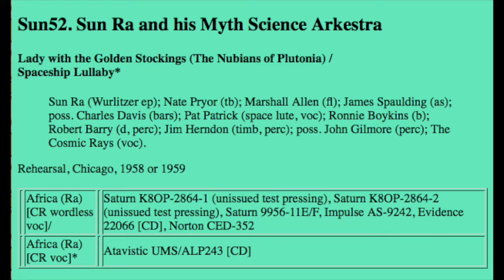AFRICA (VOCAL EDIT) - SUN RA AND HIS MYTH SCIENCE ARKESTRA with THE COSMIC RAYS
Fragments from SPACESHIP LULLABY (Atavistic 2003) edited into the album version from NUBIANS OF PLUTONIA (Saturn 1969) [but sourced from INTERPLANETARY MELODIES (Norton 2009)] to make this mono homebrew edit approximating the original take.

A better sounding restoration of the album version can be found

entry in FROM SONNY BLOUNT TO SUN RA: THE CHICAGO YEARS

Sun Ra (Wurlitzer ep); Nate Pryor (tb); Marshall Allen (fl); James Spaulding (as); poss. Charles Davis (bars); Pat Patrick (space lute, voc); Ronnie Boykins (b); Robert Barry (d, perc); Jim Herndon (timb, perc); poss. John Gilmore (perc); The Cosmic Rays (voc).
Rehearsal, Chicago, 1958 or 1959

The baritone sax work is rather “outside” for Charles Davis; it could be that Patrick played baritone sax and another Arkestran was entrusted with the space lute (which is prominent in the arrangement). Also, Spaulding's alto sax can be heard in the background near the end of the piece.

The 2nd edition of The Earthly Recordings contained conjectural vocal credits for various Arkestrans, which are now known to be incorrect. (We were encouraged in our error by the 1969 liner notes to The Nubians of Plutonia, which proclaimed "Vocals performed by the Arkestra.") The version of “Africa” that was released on Saturn contains a vocal ensemble for four men singing and humming wordlessly. In 2003, a brief vocal performance of “Africa” by the Cosmic Rays, with Arkestral accompaniment, was issued on Atavistic UMS/ALP243 [CD], Spaceship Lullaby; the vocal excerpt was found spliced into a sort of tape collage with other material from rehearsals, including a fragment of “Plutonian Nights.” When the excised portions with the lyrics are inserted into the instrumental version in two places where splices are evident, they fit just fine—so the Cosmic Rays were the vocal ensemble. John Gilmore's tenor sax is not audible anywhere in this piece.

"Africa" was issued for the first time with vocal credits in 2009, on Norton CED-352, Sun Ra and his Arkestra: Interplanetary Melodies. In his notes to the Norton CD, Michael Anderson gives February 10, 1958, as the date of the "Africa" rehearsal and identifies the vocal group as the Nu Sounds. However, the Norton uses the cut version already released on Saturn and Impulse. The complete, restored "Africa," with the original words, has yet to see release.

The decision to cut most of the Cosmic Rays' contribution was made early on. In 1959, Saturn was considering an LP to follow Jazz in Silhouette. The tentative title was Ankhaton. The surviving test pressings each contain two unissued tracks from the Jazz in Silhouette session, "Ankhaton" and "Spontaneous Simplicity," and three tracks from the rehearsal sessions that were later used on The Nubians of Plutonia. "Africa," edited exactly as the released version, appeared on both test pressings.

Sun Ra did not copyright “Africa” until October 10, 1960, when he packaged it into a suite with "Interplanetary Music." As copyrighted, it had the same lyrics that the Rays sang on the uncut version. "Africa" with lyrics was performed live on just one occasion that we know of—the Arkestra's truly epic December 31, 1980 concert in Detroit, which lasted nearly 8 hours.